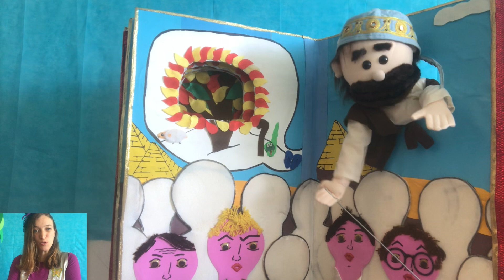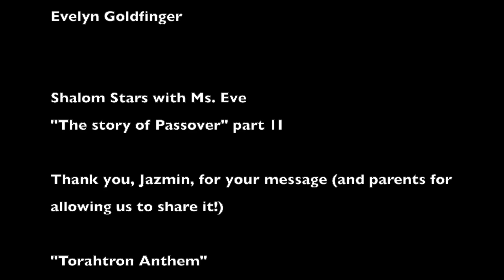The story of Passover for kids part 2 (Pesach)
The story of Passover for kids part 2, with Ms. Eve (Pesach)
Join Eve and tell the story of Passover (Pesach), along with songs, puppets, interactions and more surprises. A storytelling style video for parents and children, to enjoy with the family. Link to the mentioned video Let’s clean for Pesach

Celebrate Passover with Ms. Eve! And check out her virtual show "4 Questions?" and invite Ms. Eve as pop-up in character and with her puppets at your virtual Seder! Pesach Sameach!

New website! NUEVO sitio web